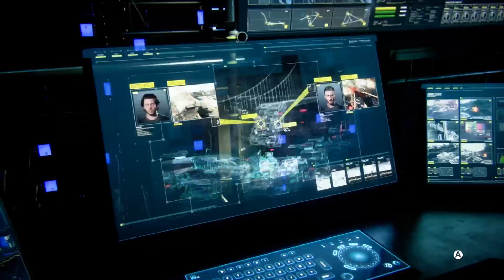CALL OF DUTY ADVANCED WARFARE part 5 Battle of San Francisco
here is part 5 of my lets play on call of duty advanced warfare ps enjoy -- Watch live